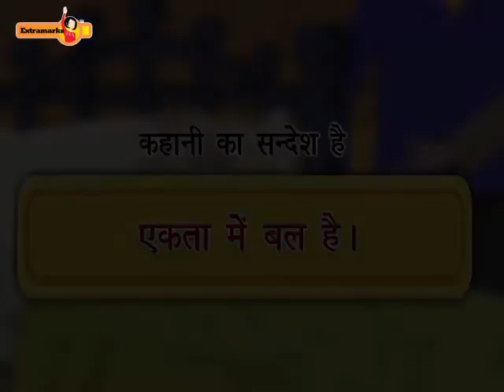Class 2 Hindi Teen Bete aur lakdiyon ka Ghathar | Extra marks learning app 2nd class chapter- 4